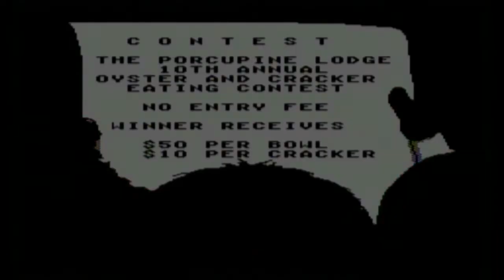Three Stooges - Part 2 - Exploding Cracker Soup - 2 Awful Gamers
Suggest games for us to play! We'll probably ignore you!

And while you're at it, check out Rocky's other channel, Headache Heroes!